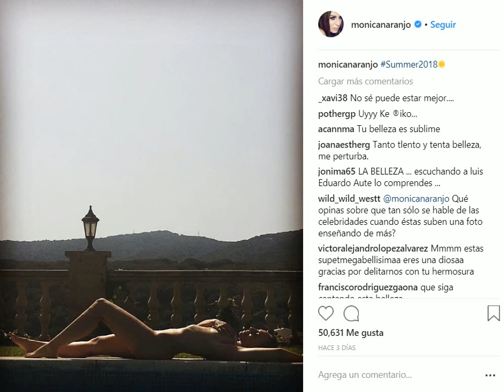Mónica Naranjo se quita la ropa en su cuenta de instagram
Aquí encontraremos todo de todos, videos virales así como las chicas mas sexy y guapas además de las últimas noticias de la red